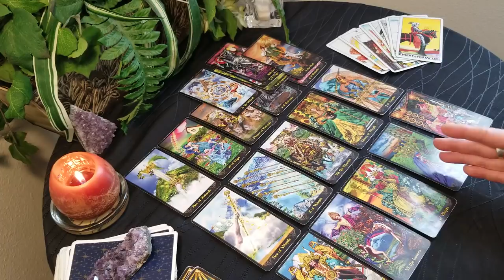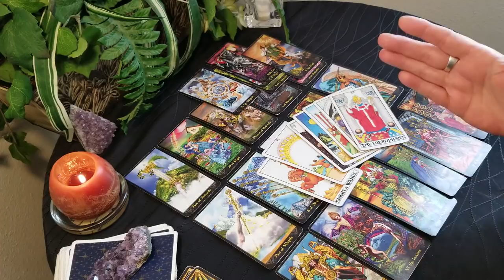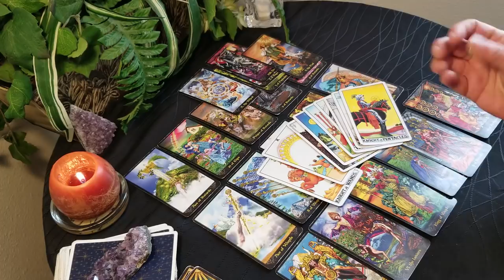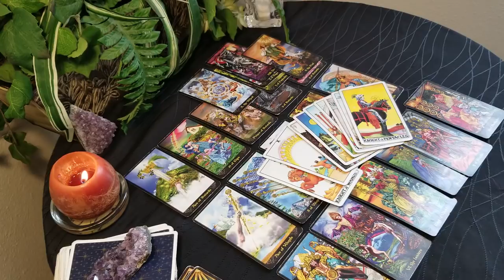CANCER - PEACE, COMFORT... AND HAPPINESS!